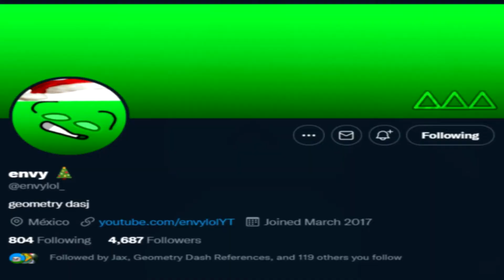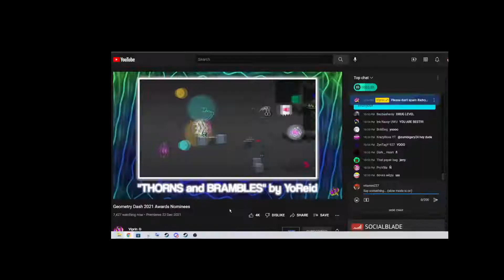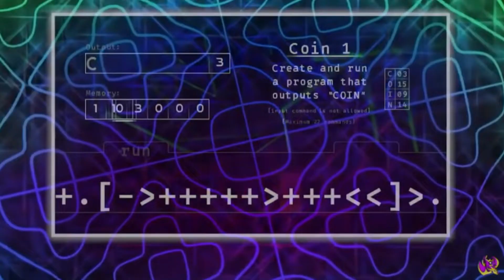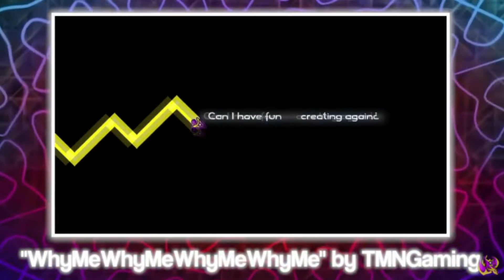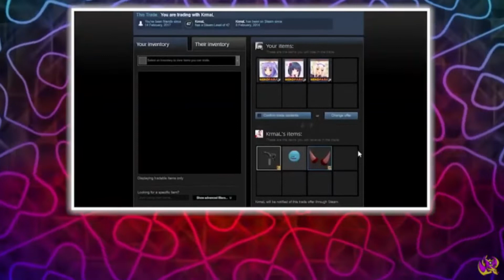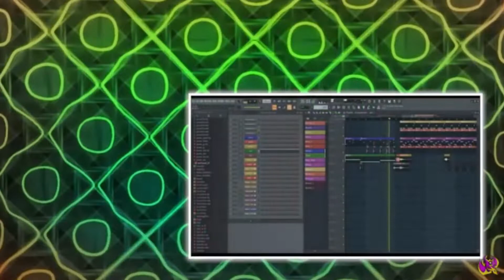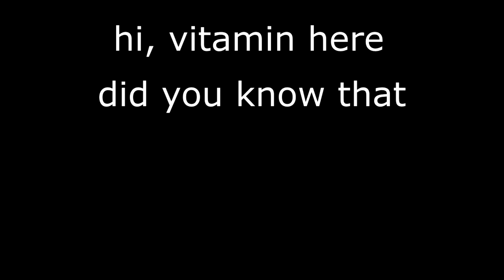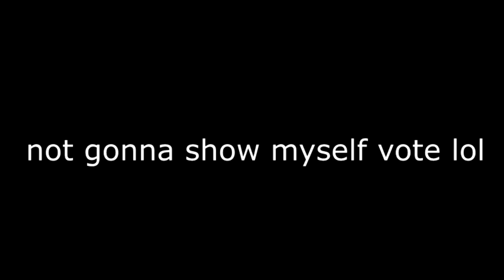gd awards nominees 2021 reaction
welcome to me wondering what is what, who is who with my voice cracks and sore throats

merry christmas btw

also my new hardest reveal on new years eve dont miss it!